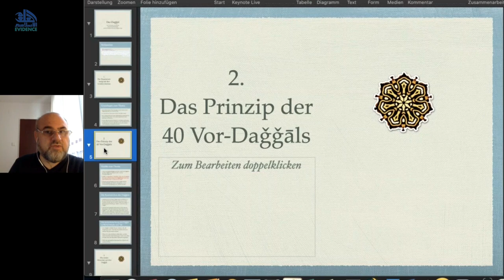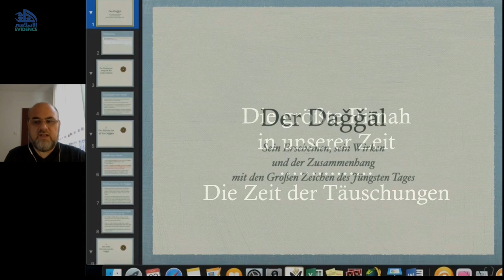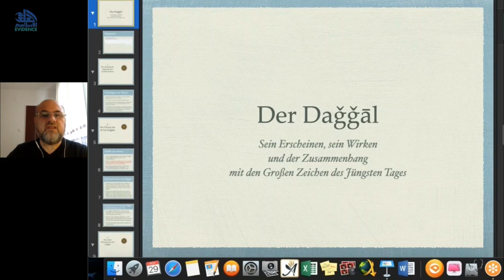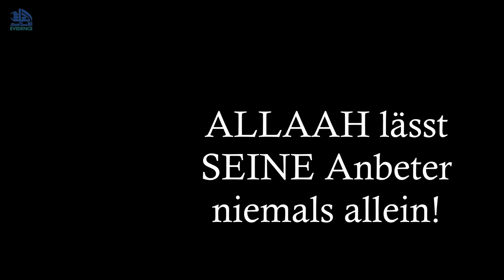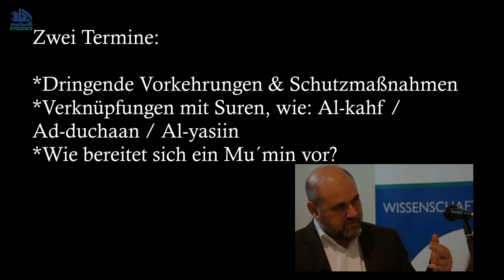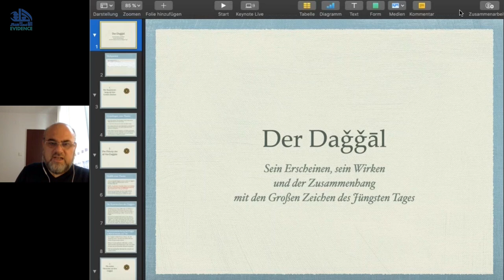Ad-dadschaal Teil II - *die größte Fitnah aller Zeiten* Livestream A. Reidegeld (27.12/17.01)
Bereite dich mit uns vor:
Ad-dadschaal - * die größte Fitnah aller Zeiten *  - Zwei Termine in Teil II; ca. 8 Stunden!
** Die Einnahmen werden für die Islamwissenschaft & Forschung verwendet!
Livestream verpasst?